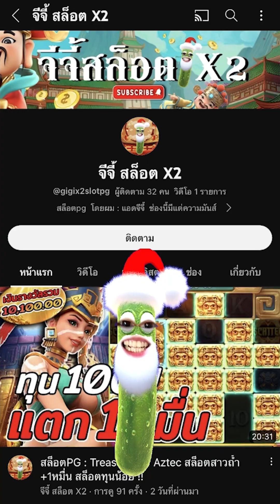สล็อตPG : Ways of the Qilin | สล็อตกิเลน | จัดหนัก | สล็อตแตกง่าย !!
Ways of the Qilin : สล็อตPGกิเลน สล็อตทุนน้อย สล็อตพีจี สล็อตpgแตกง่าย !!

กันอีกเช่นเคยนะครับผม วันนี้มาปั่น สล็อตกิเลน จัดหนักลูกรัก !!

00:00 intro
00:20 กิจกรรม
01:01 เริ่มเกมสล็อต
06:15 สล็อตpg
13:33 จบเกมสล็อต